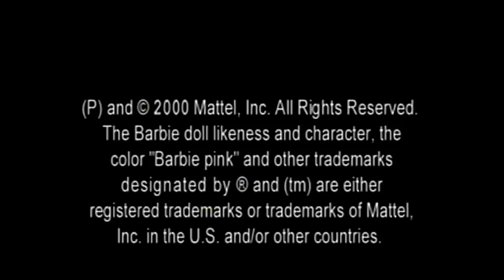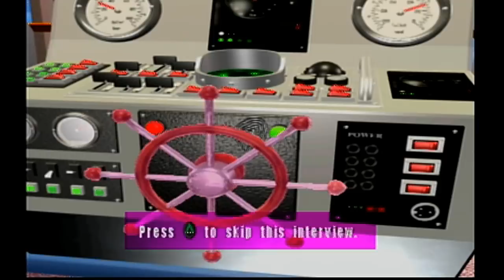Detective Barbie: The Mystery Cruise (Blind) Part 1 - This Ship Has Sunk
Mature Content Warning! If you're used to my regular style of commentary, well...I hope you will watch anyway, and mark the differences.

PixlPlume and I help Barbie catch the murderer in another PSX classic. CLASSIC.

Here's some other places you can find me!